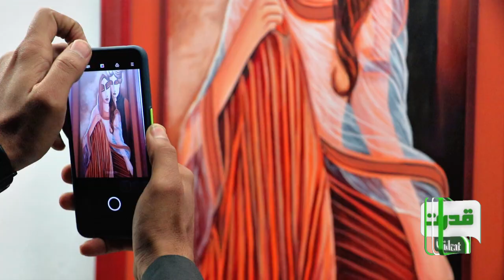Quetta | Exhibition of paintings by young artists organized by Balochistan Culture Department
کوئٹہ ‘ محکمہ ثقافت حکومت بلوچستان کے زیر اہتمام نوجوان مصوروں کی پینٹنگز کی نمائش‘ ایرانی سفارتکار کی بھی شرکت

Program : Live With Daily Qudrat
Host : Maqbool Ahmed Jaffar
Camera Work : Din Muhmmad Watan Paal